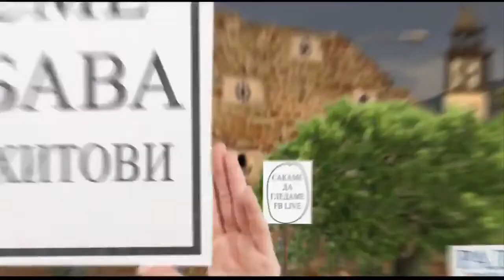Дејан и Кико - зајачки трн - радио Пела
Дејан и Кико гости во радио Пела - зајачки трн